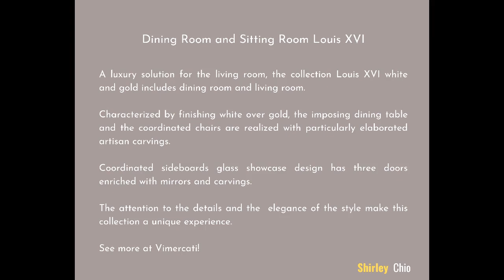Dining and Sitting Room Louis XVI Home Furniture Styles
A luxury solution for the living room, the collection Louis XVI white and gold includes dining room and living room.

Characterized by finishing white over gold, the imposing dining table and the coordinated chairs are realized with particularly elaborated artisan carvings.

Coordinated sideboards glass showcase design has three doors enriched with mirrors and carvings.

The attention to the details and the  elegance of the style make this collection a unique experience.